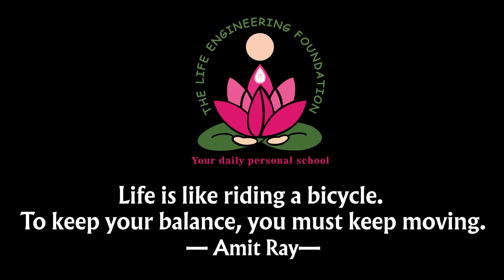Sai's Homeschooling Adventure: Cycling Through Avalahalli Forest | Unschoolers Diary Part 1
🌲 Embark on a Thrilling Cycling Expedition with Sai and Sandeep Sir! 🌲

Join us in this exhilarating YouTube video as Sai and Sandeep Sir take you on an unforgettable cycling trip to the breathtaking Avalahalli Forest. Brace yourselves for an epic 80-kilometer journey through lush greenery, winding trails, and scenic landscapes that will leave you in awe. 🚴‍♂️🌳

What to Expect:
🔹 Stunning Scenery: Get ready to be mesmerized by the natural beauty of Avalahalli Forest. From dense woods to picturesque lakes, every moment is a visual treat.
🔹 Cycling Enthusiasts' Paradise: Watch as Sai and Sandeep Sir conquer challenging terrains, showcasing their cycling skills and determination.
🔹 Adventure and Fun: Experience the thrill of off-road cycling, discover hidden gems, and witness the camaraderie between Sai and Sandeep Sir that makes this trip truly special.
🔹 80KM Challenge: Follow our journey as we pedal through 80 kilometers of pure adrenaline and endurance. It’s a testament to the power of perseverance and the joy of exploring on two wheels.

Why You Should Watch:
This video isn’t just about a cycling trip; it’s about the spirit of adventure, the love for nature, and the joy of discovery. Whether you're a cycling enthusiast or simply someone who appreciates the beauty of the great outdoors, this video is bound to inspire your wanderlust.

We promise more breathtaking views, exciting challenges, and memorable moments.

Join us on this incredible journey. Get ready for a ride you won’t forget! 🚴‍♂️🍃 cyclingadventure AvalahalliForest NatureExploration 🌿

More Information is available on thelifeengineering.com